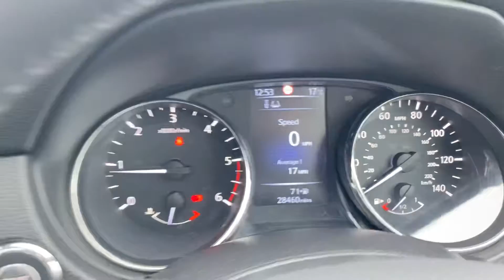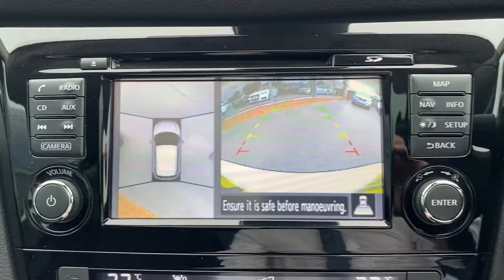GN17 ZHE Cockpit demo